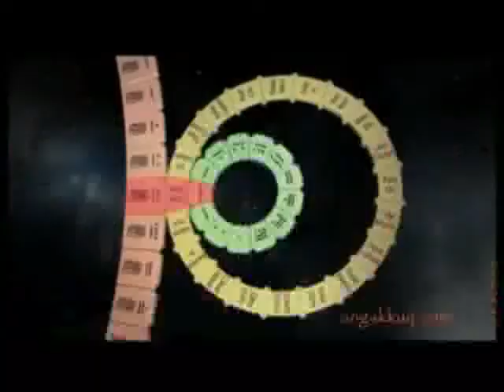oPTIMIZZo - "Schwergewicht"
optimizzo 2010. Reupload.
Beat: oPTIMIZZo

Hare Krishna!